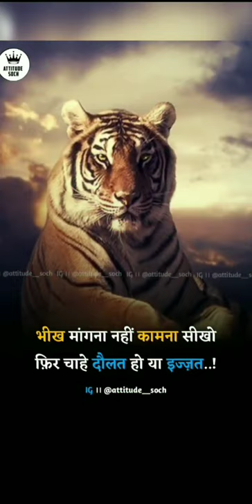😈 attitude status/😔mood off /😎motivation/😈/ /😈tranding /😈 😈yaari😈attitude_soch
attitude_soch

mom
maa
maalover
love you
piyarimaa
jaan
baby
attitudes status

sad status#kgf status#kgf movie status love status#bewafa status#mood off status#heart touching status#heartless status#sharabi status#new attitude status#viral status status#new popular status#boy status#bad boy status

😘maa status/ mom loves ❤️ / attitude_soch kgf2 status#kgf dialogue#kgfstatus#tranding